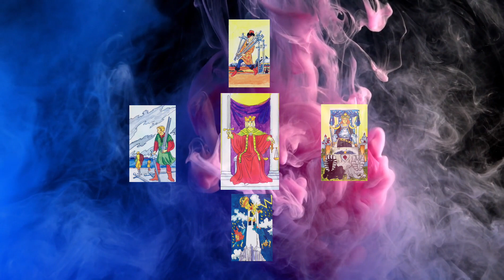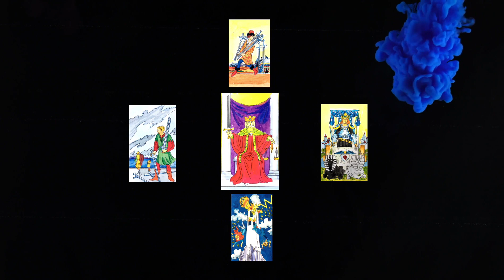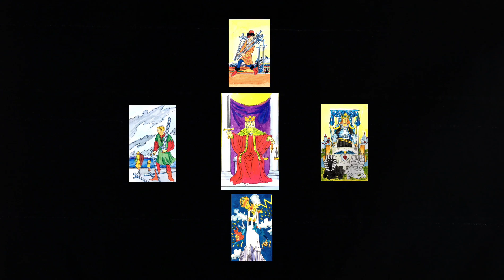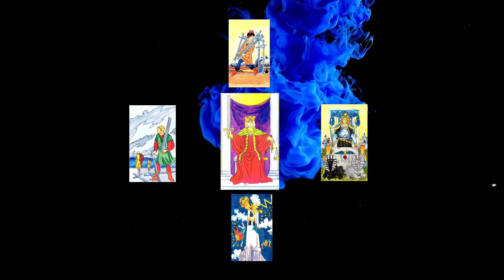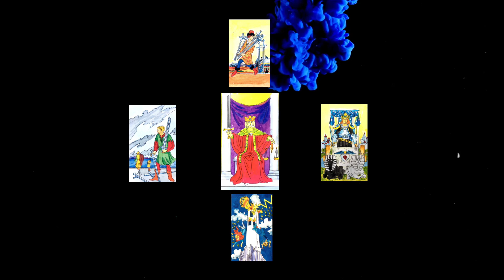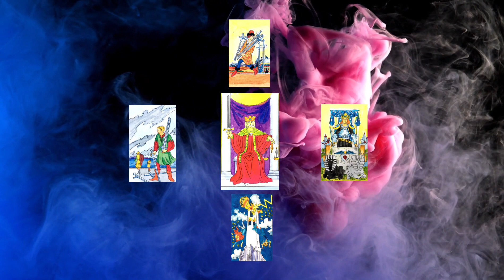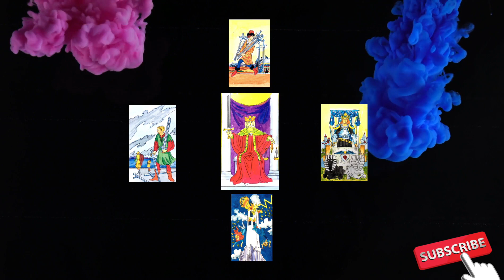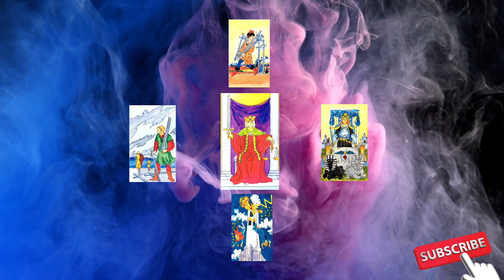Gemini Sun Sign Channelled Tarot Message June 19th - July 31st 2023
Hi all,

welcome to Caramel and Coconut Tarot, and to your sun sign channelled tarot message for June 19th through to July 31st 2023.

Your presence on the channel is appreciated.

CENTRE CARD:     Justice
TOP CARD:            Seven of Swords
BOTTOM CARD:   The Tower
LEFT CARD:           Five of Swords
RIGHT CARD:        The Chariot

Important Note:

***BEWARE OF SCAMMERS CLAIMING TO REPRESENT MY CHANNEL AND OFFERING PAID SERVICES ON THIS CHANNEL'S BEHALF - IT'S NOT ME***

I DO NOT offer private readings in any way or form at the moment.  Therefore, if you receive any information, messages, requests or anything that is trying to encourage you to part with your money in direct or indirect ways, and are claiming to represent this channel; Caramel and Coconut Tarot, please know that it is not me and is most definitely a scam.  I only offer free content on this channel.  Thank you.